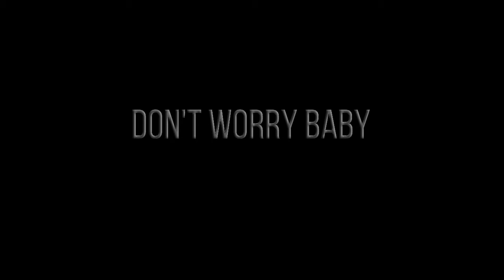Don't Worry Baby